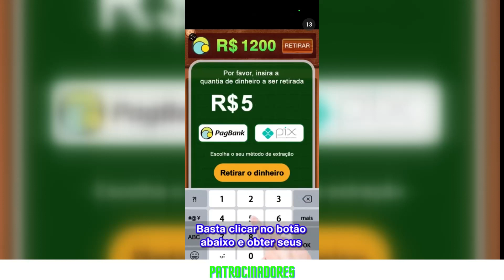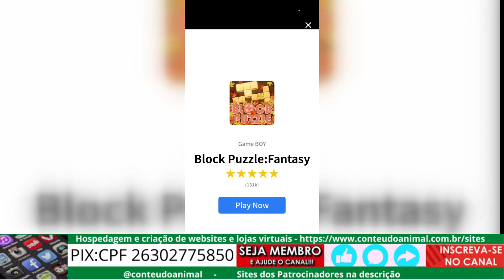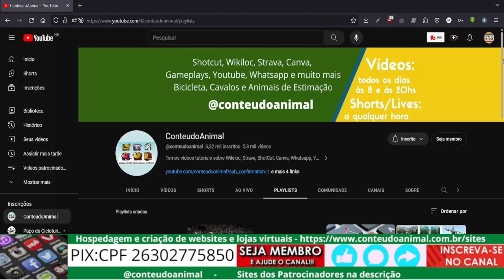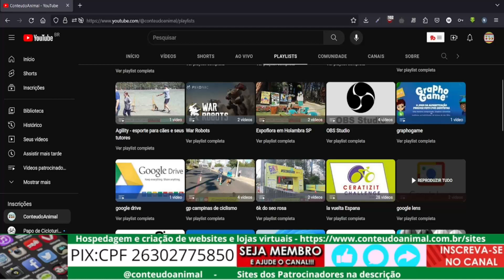Não acredite em propagandas enganosas